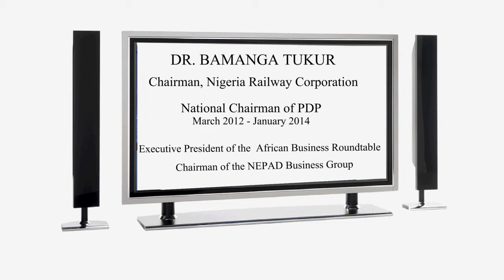USAfricaTV: Dr. Bamanga Tukur on Jonathan 2015 elections, PDP crises, Mandela, Ahmadu Bello, APC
USAfricaTV: Dr. Bamanga Tukur on Jonathan 2015 elections, PDP crises, Mandela, Ahmadu Bello, APC, etc, in an exclusive interview wt USAfrica Publisher Chido Nwangwu,

Follow Twitter.com/Chido247, Facebook.com/USAfricaChido                                                                                                            Special to USAfricaonline.com, CLASSmagazine, USAfrica multimedia networks, Houston

USAfrica: Elder statesman and national chairman of Nigeria's ruling Peoples' Democratic Party, Dr. Bamanga Muhammad Tukur, has called on Nigerians to rise to the challenge of the new year by dedicating their efforts towards promoting a culture of decency and decorum in politics and social interactions.

In his new year statement, Dr. Tukur, who holds the national award of the Commander of the Order of the Niger (CON) has served as Executive President of African Business RoundTable stated that "As we enter a new year, 2014, it is my strongly held view and hope that it ushers in a period of political decorum . I call for the politics of decorum because it is rooted in the foundations of respect for the opinions and principles of other persons, groups and association."

He argued that "as we enter the glorious year of 2014, we need more decorum to avoid the overheating of the political, social and religious sectors of Nigeria. It is my view that Nigerians should emulate the sense of acceptance of divergent views by the President, His Excellency Dr. Goodluck Ebele Jonathan (GCFR)."

Dr. Tukur noted that "As a Nigerian with the dedication to the fundamentals of democracy, I welcome more plurality of views but such views should be respectful of the sensitivities of other persons and cultures. There's a desperate political coalition, the APC, whose stoke in trade is insults, attacks and lack of decorum. Because they have no real plan but a desperate effort to gain power at all costs, the opposition APC have failed, so far, to present any reasonable programme to seriously challenge the PDP. I challenge their leadership to show some sense of decorum."
Dr. Tukur has been honored with several titles including being the Wakilin Ganye (1988), Asipa Bashorun of Ibadan (1995), Tafidan Adamawa (1999),  Adaidaha ke Efik Eburutu, among others said he believes in the future of Nigeria.

Why Jonathan should fight back, or Obasanjo will end his presidency.  By Chido Nwangwu.